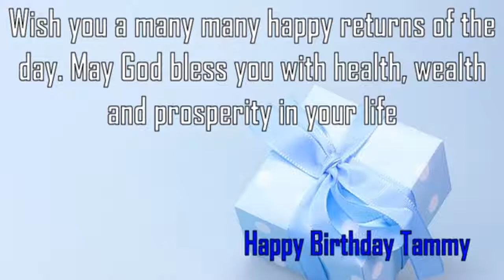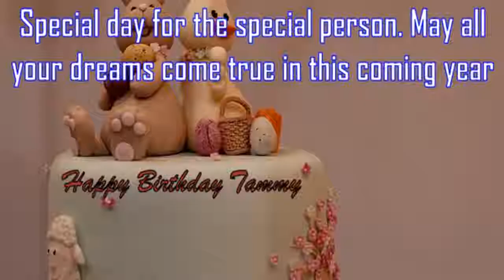Happy Birthday Tammy Image Wishes✔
Happy Birthday Tammy Images. Send Personalized happy birthday wishes to Tammy in 1 min by visiting
GreetName has thousands of image templates to choose from based on gender, age, and relationship. Pick the best image template. Enter Your Name and click 'Generate Personalized Image' button. You can share Tammy picture birthday wishes to any social network such as Facebook status, Whatsapp status, Instagram, Twitter, Google+, etc